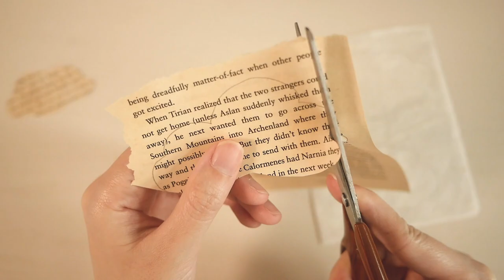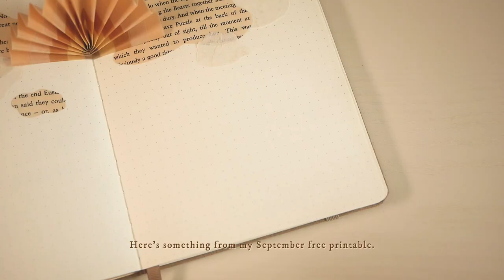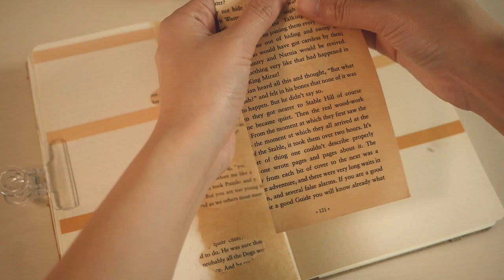September Collage Bullet Journal Setup | Clouds Theme (Free Printable!)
👋🏻 HAY!
Here's sharing my September bujo setup with the theme cloudy days ☁️
I made a pop-up rainbow for the cover page and I'm in love with it!

Vellum paper
Neutral colours washi tapes
Alphabet stamp set
Number stamp set
Versamagic gingerbread ink pad
Sakura pigma micron pen sepia
Sakura pigma micron pen black
Pentel brush sign pen in pale brown
Tombow pit air adhesive tape

Time stamps
00:00 Preview
00:17 Cover Page
05:50 Weekly 1
07:33 Weekly 2
09:06 Flipthrough

♪ music
BGMCOASTER - along the forest